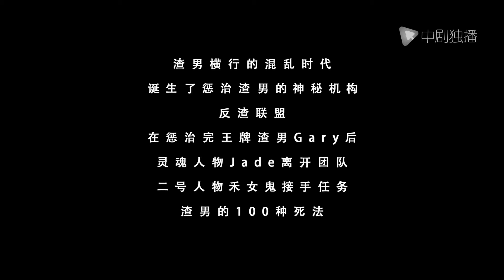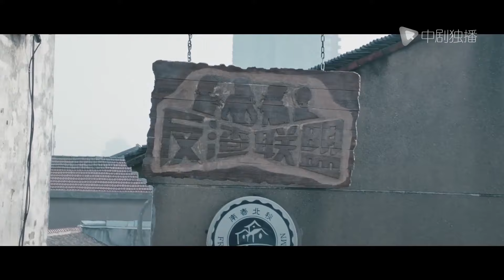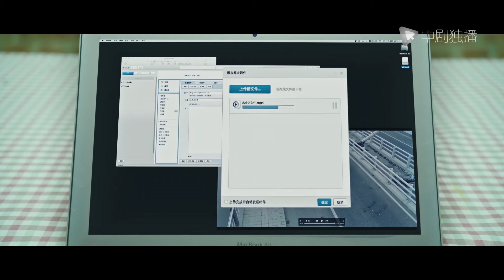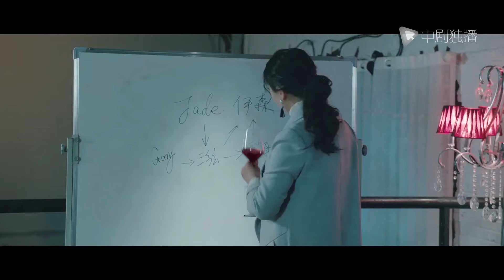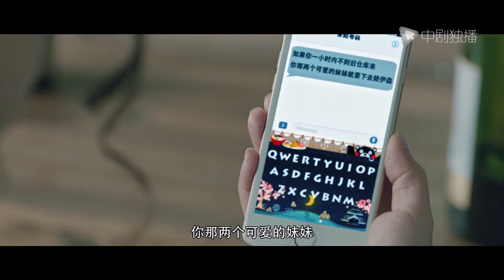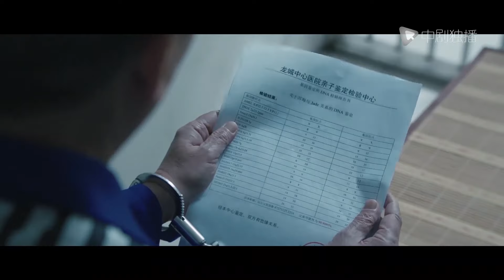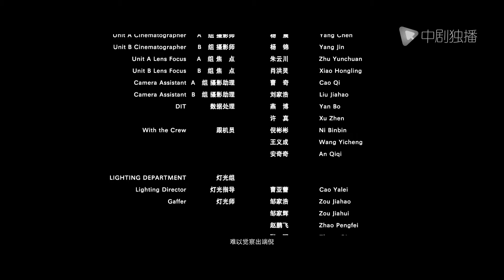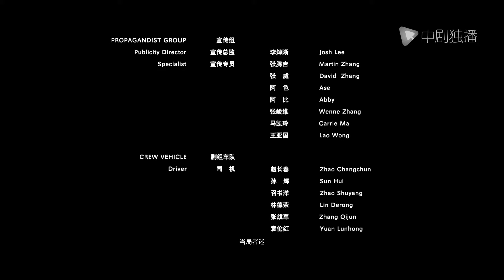【逆转S局】老牛吃嫩草，女孩如何反击？｜HD Movie｜1080P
we owns the exclusive copyright of all the contents published on the channel.